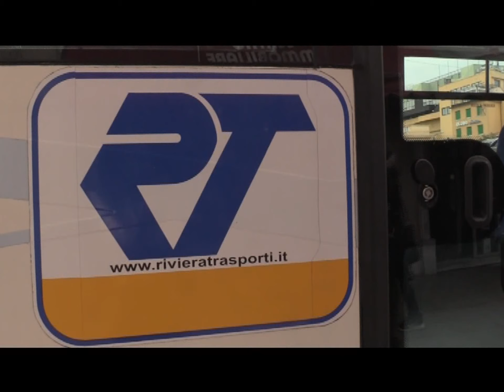DIBATTITO IN PROVINCIA PER IL FUTURO DI RT? IL PRESIDENTE ABBO PRONTO A DISCUTERNE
La Riviera trasporti di Imperia ha approvato il bilancio con un lieve margine di utile, ma il Consiglio provinciale ha fatto slittare l’approvazione dell’accordo di programma sui servizi minimi di trasporto pubblico locale. Un atto che potrebbe nascondere un fine politico legato proprio a Rt. Il presidente della provincia Domenico Abbo non lo esclude e si dice comunque pronto ad avviare la discussione in merito.